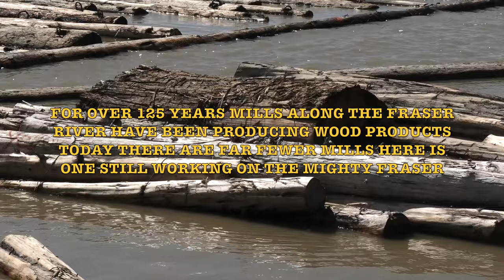FRASER RIVER BC WOOD MILLS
Once there were many Saw Mills on the Fraser River Today there are far fewer, here is a  Boom Boat working at a Cedar Mill in Delta BC c 2021 LSAC